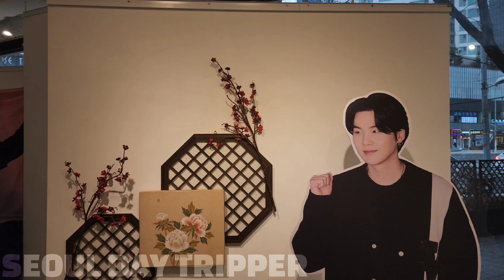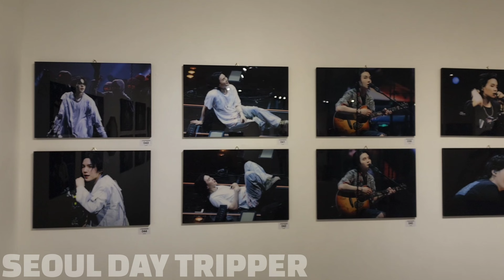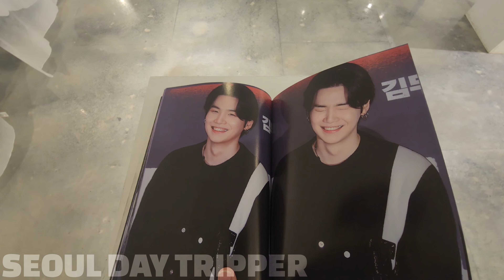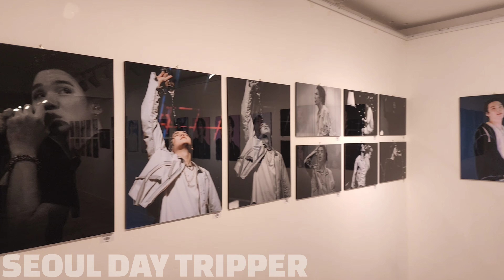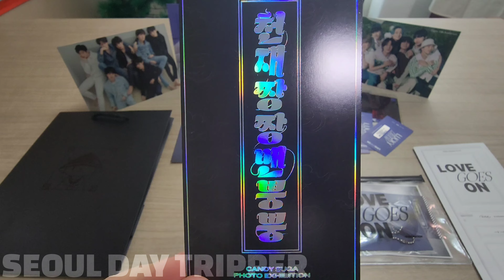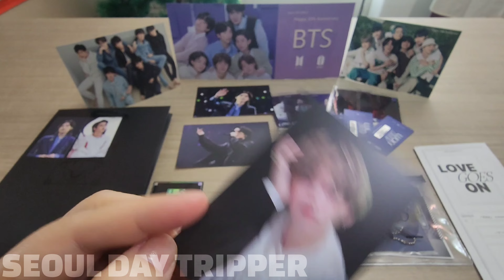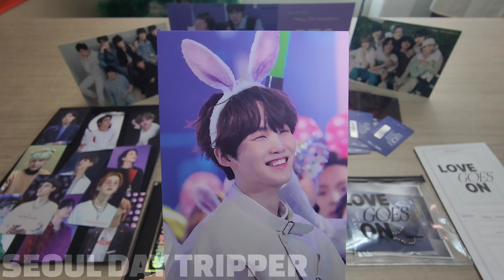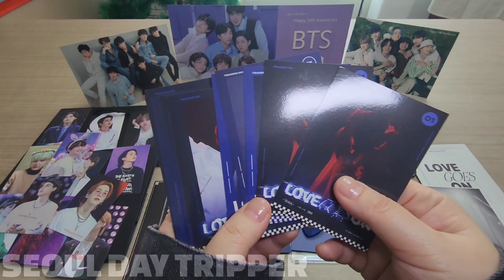BTS CANDY SUGA Exhibition in Seoul near HYBE Building 💜 Dimension Gallery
In today's video, we take a trip to Dimension Gallery near HYBE Building in Yongsan to see a SUGA exhibition. We got VIP tickets and also received special goods, which I also show at the end of the video.